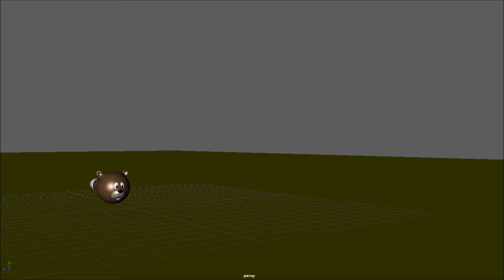Tail Animation - Ayush Baral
Character tail animation ( follow through and overlapping action) by Ayush Baral